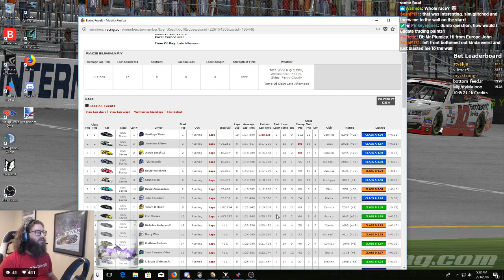NASCAR iRacing National Series at Sonoma 3/24/2018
2018 Season 2 Fixed
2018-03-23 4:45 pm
Sonoma Raceway - Cup

My Summary:
Ran a clean race. One of my better road course performances for sure. Didn't really put a wheel wrong, started 10th, finished 8th.

Results:
1 1
 K&N Series 1
Santiago Tirres
 1 Running Laps   15 1:17.500 1:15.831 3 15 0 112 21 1 Carolina 5245(+26)

(+0.11)
2 2
 K&N Series 5
Jonathan Ellison
 3 Running Laps -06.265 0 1:17.917 1:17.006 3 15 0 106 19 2 Texas 2936(+57)

(+0.11)
3 3
 K&N Series 2
Aaron Smith II
 2 Running Laps -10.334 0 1:18.189 1:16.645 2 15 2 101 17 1 Carolina 4345(+20)

(-0.01)
4 4
 K&N Series 8
Tyla keveth
 4 Running Laps -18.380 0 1:18.725 1:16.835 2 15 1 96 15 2 UK and I 2586(+47)

(+0.09)
5 5
 K&N Series 13
David Weisbeck
 5 Running Laps -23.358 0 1:19.057 1:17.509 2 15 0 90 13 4 Carolina 1596(+70)

(+0.19)
6 6
 K&N Series 3
Sean Peleg
 6 Running Laps -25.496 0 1:19.199 1:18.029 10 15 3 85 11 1 Michigan 3867(+1)

(+0.07)
7 7
 K&N Series 14
David Alessandrini
 7 Running Laps -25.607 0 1:19.207 1:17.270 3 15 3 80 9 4 Ohio 1557(+53)

(+0.13)
8 8
 K&N Series 4
John Theodore
 10 Running Laps -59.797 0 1:21.486 1:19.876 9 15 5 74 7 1 Plains 3222(-5)

(-0.06)
9 9
 K&N Series 7
James D Miller
 8 Running Laps -1:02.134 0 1:21.642 1:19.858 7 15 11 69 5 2 Canada 2567(+1)

(-0.33)
10 10
 K&N Series 11
Eric Moreau
 12 Running Laps -1:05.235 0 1:21.848 1:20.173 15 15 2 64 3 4 France 1643(+21)

(+0.22)
11 11
 K&N Series 15
Nicholas Anderson3
 18 Running Laps -1 L 0 1:23.336 1:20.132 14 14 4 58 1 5 Illinois 1493(+18)

(+0.15)
12 12
 K&N Series 16
Harry Weir
 11 Running Laps -1 L 0 1:24.049 1:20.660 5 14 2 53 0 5 UK and I 1411(+12)

(+0.13)
13 13
 K&N Series 10
Mathieu Gadbois
 14 Running Laps -1 L 0 1:25.088 1:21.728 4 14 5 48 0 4 Canada 1648(-6)

(+0.01)
14 14
 K&N Series 19
Ivan Turrado Viñas
 15 Running Laps -1 L 0 1:25.303 1:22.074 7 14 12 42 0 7 Iberia 1108(+6)

(+0.01)
15 15
 K&N Series 6
L.Bryce Whitson Jr.
 17 Running Laps -1 L 0 1:25.747 1:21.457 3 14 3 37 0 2 Indiana 2595(-55)

(+0.03)
16 16
 K&N Series 22
Will Freeman
 16 Running Laps -1 L 0 1:26.922 1:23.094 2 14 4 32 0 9 New England 607(+15)

17 17
 K&N Series 17
Austin Olive
 19 Running Laps -3 L 0 1:31.619 1:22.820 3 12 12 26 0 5 Virginias 1290(-29)

(-0.05)
18 18
 K&N Series 9
Michael Blanton2
 9 Disconnected Laps -9 L 0 1:20.965 1:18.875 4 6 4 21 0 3 Florida 1526(-49)

(-0.49)
19 19
 K&N Series 12
Chris Morse Jr
 13 Disconnected Laps -10 L 0 1:26.701 1:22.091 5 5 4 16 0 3 New England 1549(-59)

(-0.03)
20 20
 K&N Series 20
Ryan Tupper
 21 Disconnected Laps -12 L 0 1:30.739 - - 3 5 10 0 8 New England 825(-35)

(-0.07)
21 21
 K&N Series 18
Josh Fritz
 20 Running Laps -12 L 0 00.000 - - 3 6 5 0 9 Midwest 1169(-62)

(-0.14)
22 22
 K&N Series 21
Ron Hammell
 22 Disconnected Laps -15 L 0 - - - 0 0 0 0 R Northwest 718(-47)